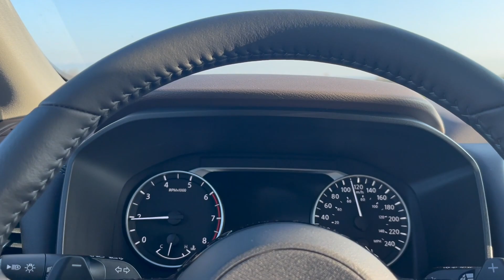Toronto to Edmonton : Day 1 Sault Ste Marie | Guide to a safe road trip to Alberta from Ontario.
I am doing a solo road trip from Toronto, Ontario to Edmonton, Alberta. It is going to take me 4 days. About 3500 kms of total distance which is 36 hours of driving, multiple pit stops and 3 night stops. Day 1 is 700 kms, I am stopping at Sault Ste Marie. Watch the video to learn about this route and necessary information to help plan your own trip to Alberta from Ontario.